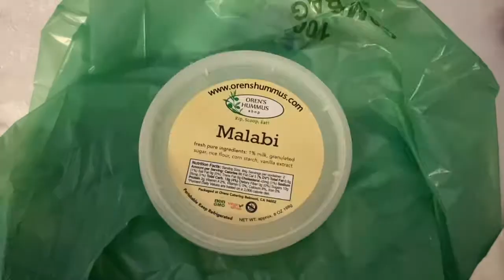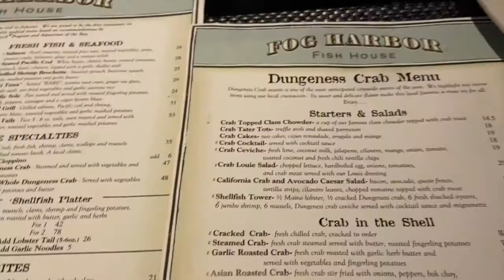Exploring the 415 in a Few Days!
Adventured to San Francisco for a really short trip! Another SF vid coming shortly after this one!